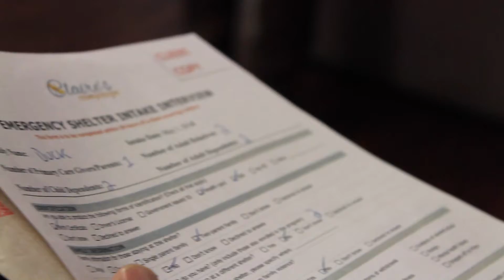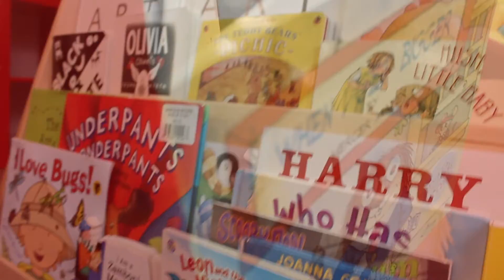Claire's Campaign Experiential Tour 2016